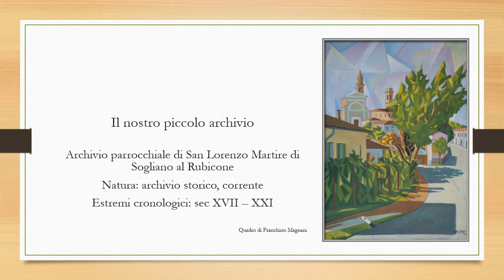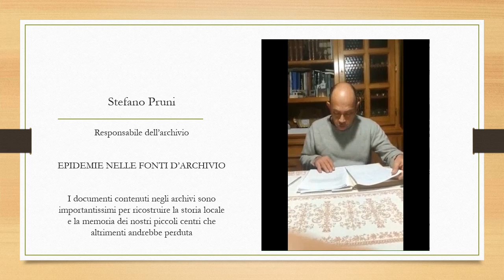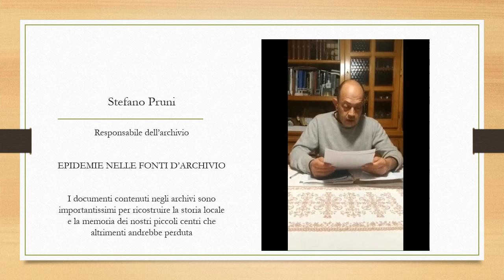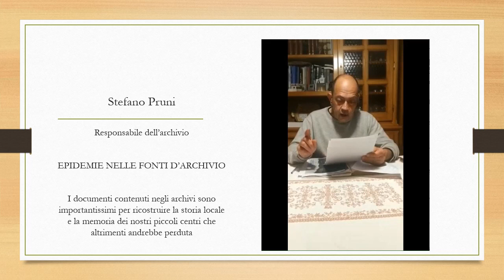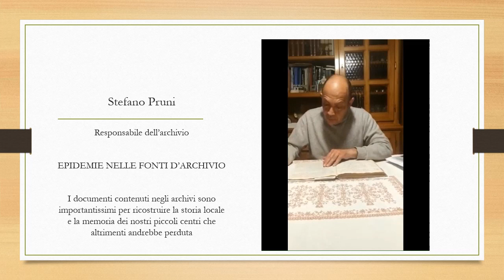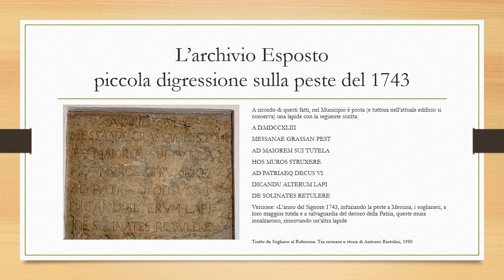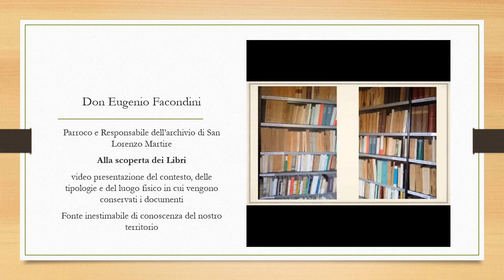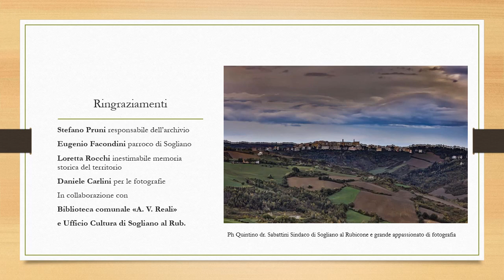Epidemie nelle fonti d'archivio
Presentazione di alcuni documenti dell’archivio parrocchiale di San Lorenzo Martire, per ripercorrere le grandi epidemie che dal 1800 hanno afflitto il territorio soglianese. I materiali saranno esposti in una mostra documentaria di prossimo allestimento.
A cura di Biblioteca comunale “Agostino Venanzio Reali” di Sogliano al Rubicone in collaborazione con Archivio della Parrocchia di San Lorenzo Martire (Sogliano al Rubicone).